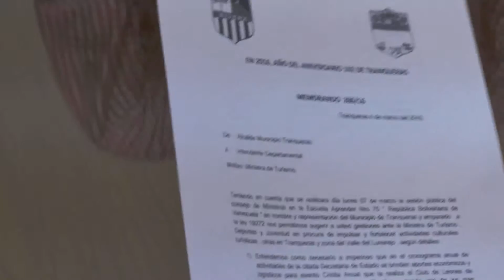Liliam Kechichián - Ministra de Turismo